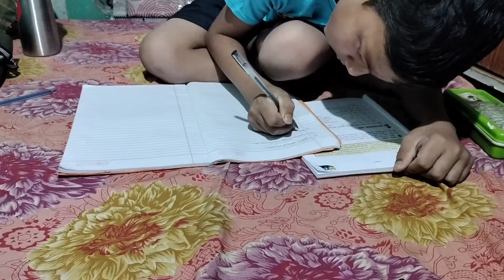day5 | my daily routine 😌| daily vlog